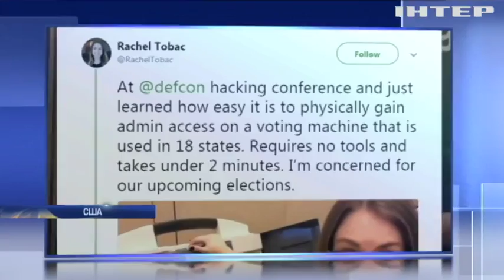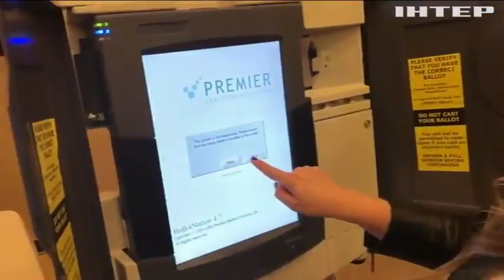Уязвимые выборы: ребенок взломал сайт избирательной системы США